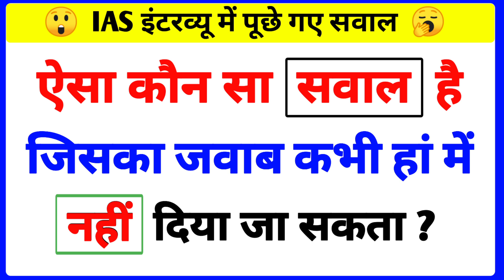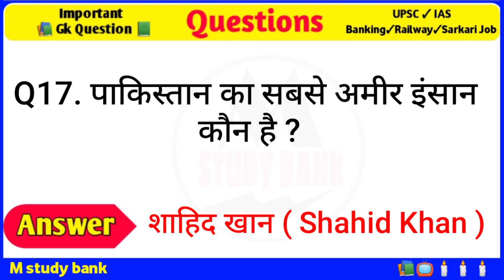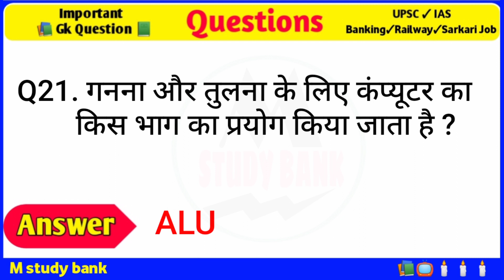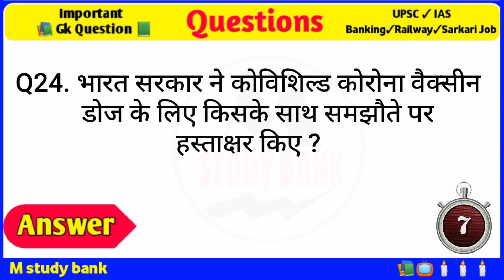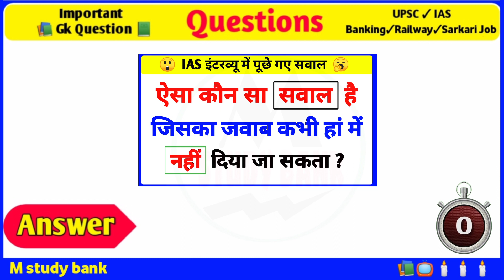Most Brilliant Answer Of UPSC, IPS, IAS Interview Questions | Gk in Hindi | Paheliyan | GK 🔥 Paheli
In This video top interesting general knowledge question answer in Hindi by mstudybank

gk questions
current affairs
interesting Gk
gk in hindi
Paheliyan
IAS
UPSC